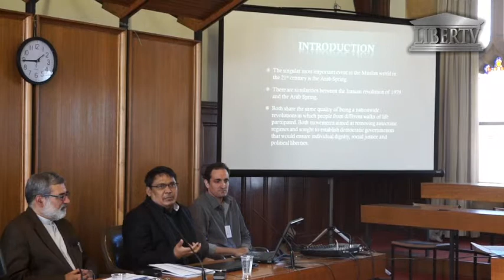Forum & Presentation: Religiosity & Secularity - Part 2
Forum & Presentation: Religiosity & Secularity

A forum and Presentation on various topics and issues focusing on the theme of Religiosity and Secularity. the forum was chaired by Prof  Mohsen Kadivar, from Duke University while the following panellists represented specifically on the following issues:

Farouk Musa, Monash University (Malaysia campus)
The Secular Democratic State: A State of Justice and Benevolence

Date: 14 Augusut 2013
Time: 1PM - 3 PM
Location: General Lecture Theatre, The Quadrangle, University if Sydney, Australia